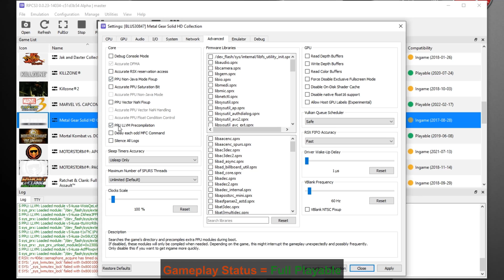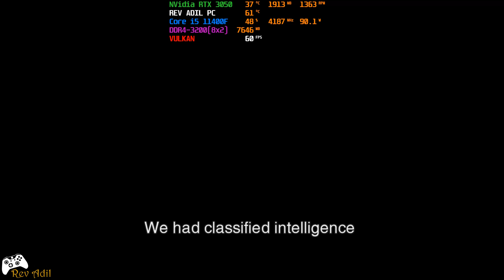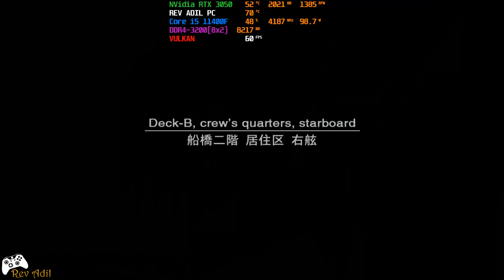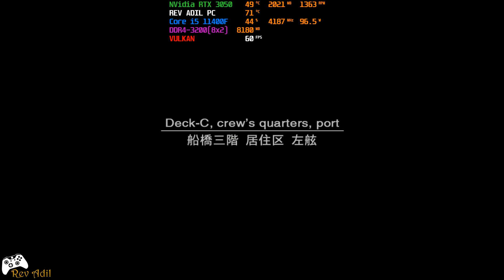Metal Gear Solid 2 HD PC Gameplay | RPCS3 | Full Playable | PS3 Emulator | 4k60FPS | 2022 Latest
How to play Metal Gear Solid 2: Substance HD Remaster on PC | RPCS3 Emulator | 100% Playable | 2022 Updated | Performance Test | Best Settings | Tutorial / Easy Guide
Metal Gear Solid 2: Sons of Liberty (PS3 Videogame) | 1080p 4k 60FPS | Vulkan | AMD FidelityFX Super Resolution | PS3 Emulator Gameplay

0. Intro + Settings 00:00
1. Metal Gear Solid 2 PC Gameplay 01:57
2. Metal Gear Solid 2 4k Segment 10:22

Rev Adil - My Specs:
MOBO: GIGABYTE H510M-H.
RAM: 2x8GB DDR4-3200 MHz.
SSD: M2 NVMe XPG 1tb.
GPU: NVIDIA GeForce RTX 3050, 8GB GDDR6, ForceWare 516.59
OS: Windows 10 Pro, 64-bit.
Recording: NVidia GeForce Experience.
Monitoring: MSI Afterburner.

Metal Gear Solid 2 HD gameplay on pc.
rpcs3 2022,
rpcs3 latest 2022,
rpcs3 custom,
rpcs3 fsr,
rpcs3 games,
rpcs3 emulator,
rpcs3 rdr,
littlebigplanet,
littlebigplanet 3,
rpcs3 lbp,
lbp rpcs3,
lbp2 rpcs3,
infamous rpcs3,
skate rpcs3,
infamous 2,
infamous 2 rpcs3,
infamous,
infamous ps3,
ratchet & clank rpcs3,
demons souls rpcs3,
goldeneye 007 reloaded rpcs3,
Fist of the North Star Kens Rage rpcs3,
playstation 2,
playstation vita,
playstation 3,